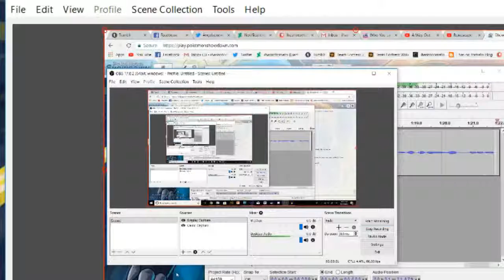Pokemon Showdown - Part 3